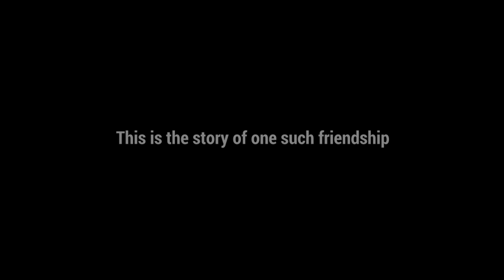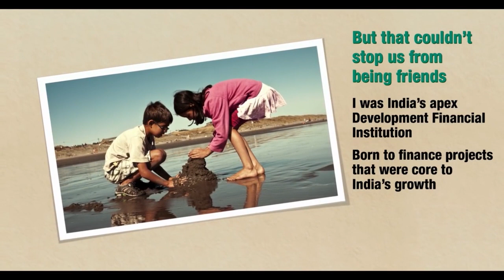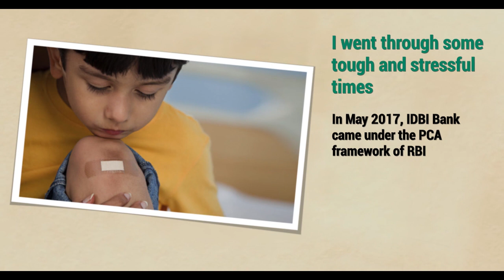IDBI Bank | Corporate AV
With us, friendship is just the start. As your friend through thick and thin, we guarantee a bond for life.
Join us in our journey as we celebrate growth and success as one.